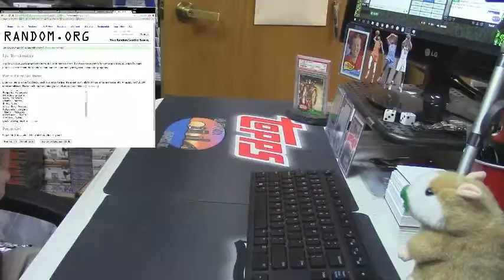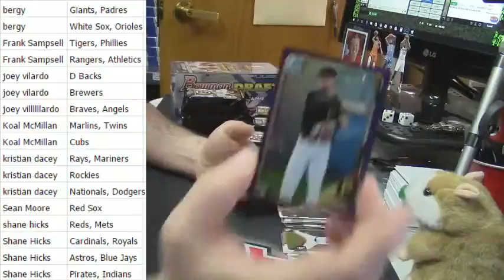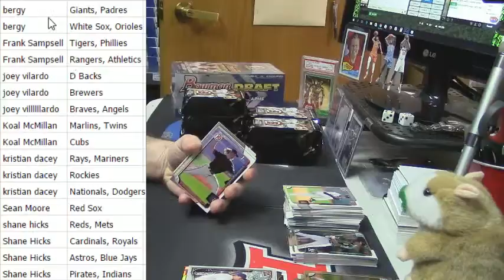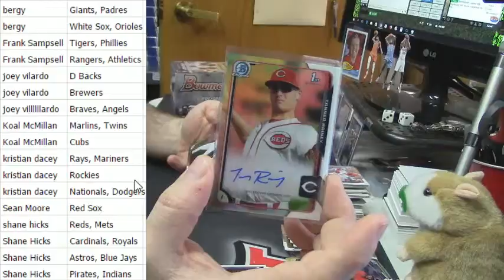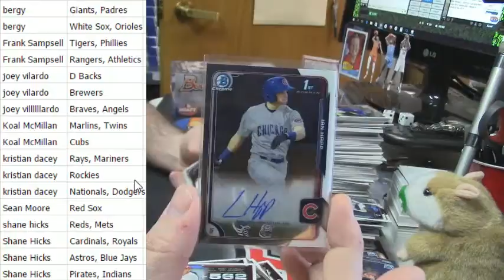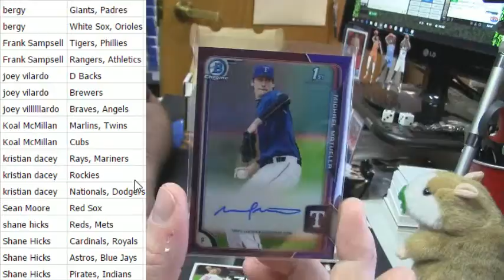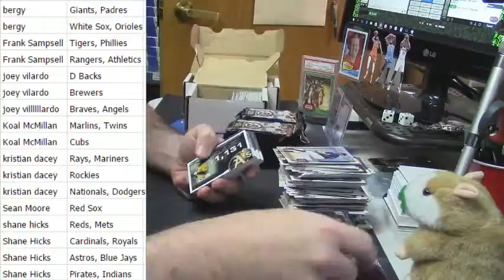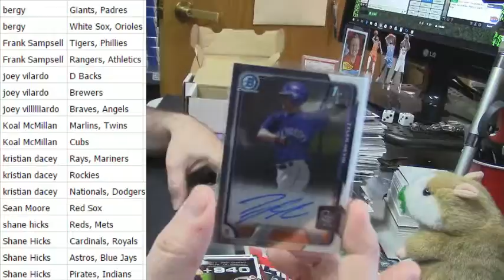2015 Draft Super Jumbo Hitless